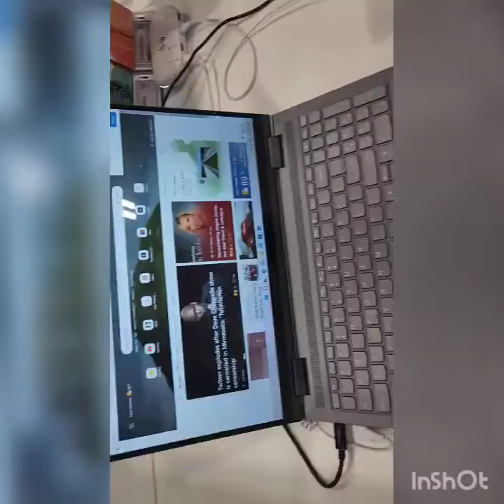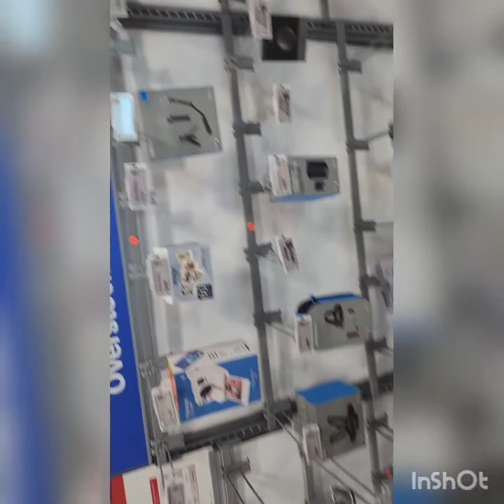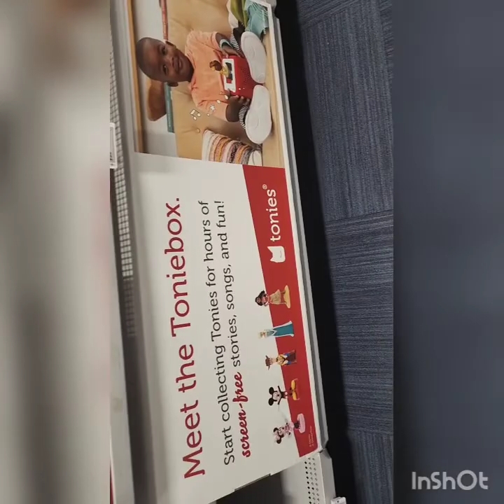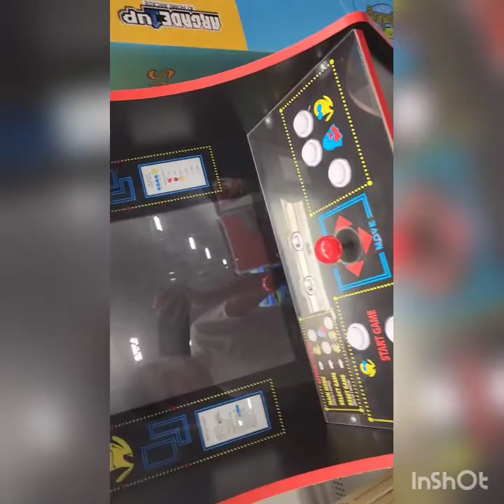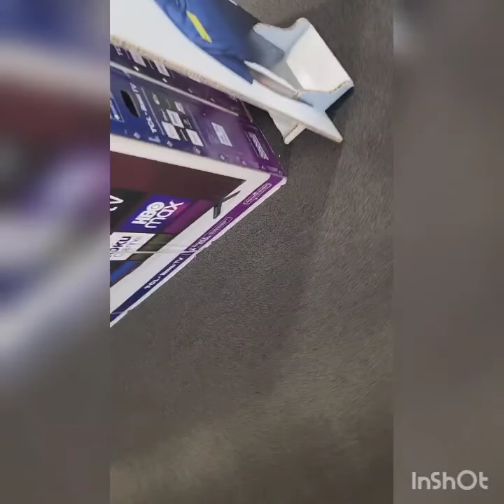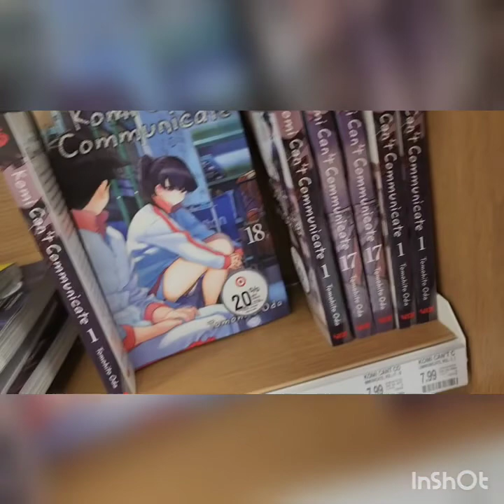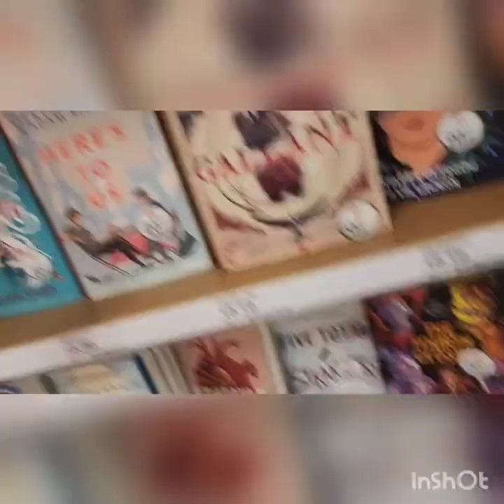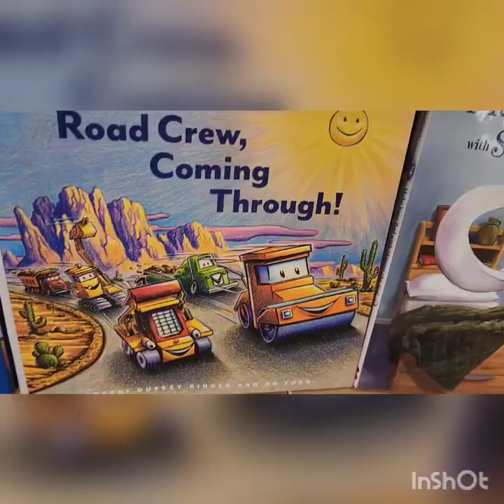MaddoxVlogs S1E6 [Day 4]